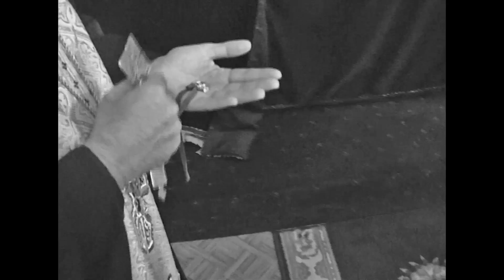Video for Marianne from Fadi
SME